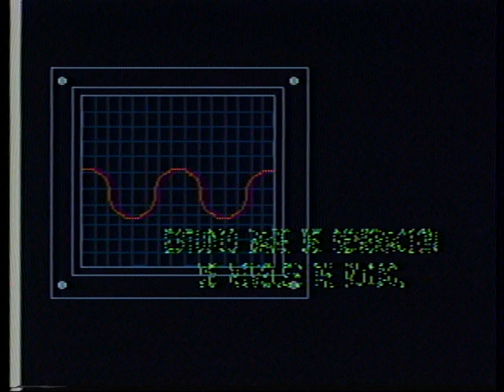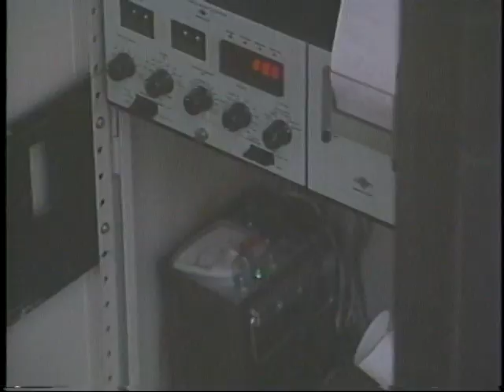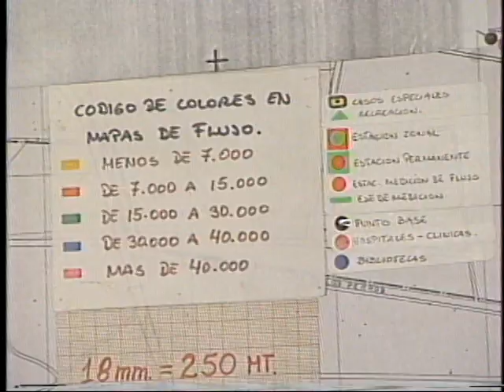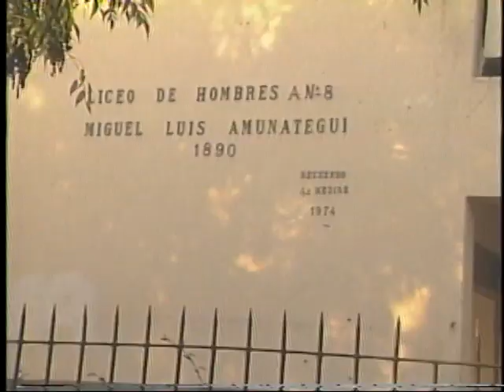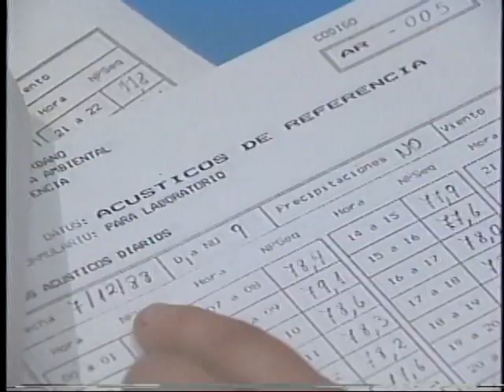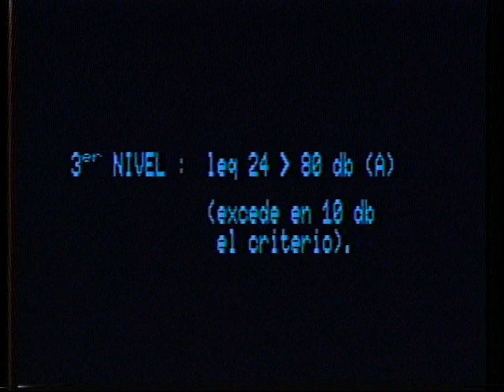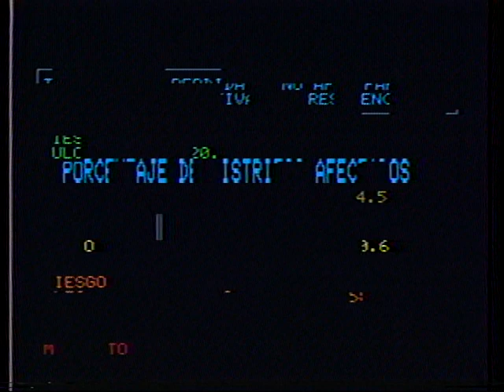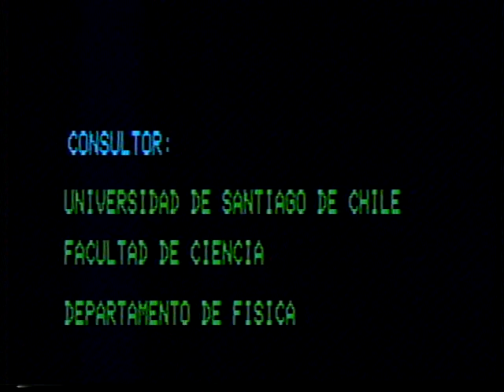Proyecto de descontaminación ambiental RM: Estudio base de generación de niveles de ruido (1989)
Video sobre el estudio base respecto la generación de niveles de ruido en la Región Metropolitana, realizado por el Departamento de Física de la USACH, que busca construir un diagnóstico temporal y especial de la contaminación acústica. Se elabora una completa descripción del trabajo investigativo, montando escenas urbanas de la capital con gráficos ilustrativos y capturas de los profesionales en su labor.